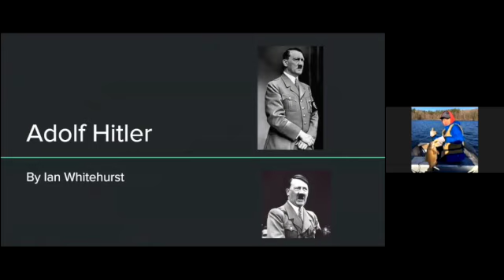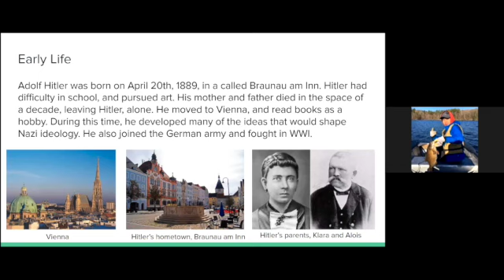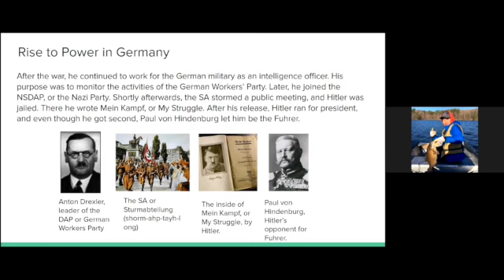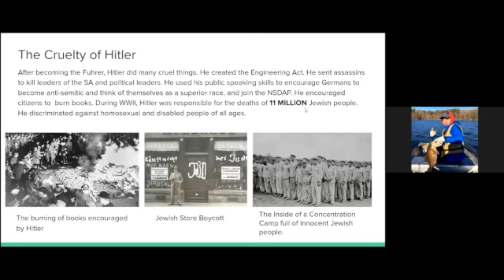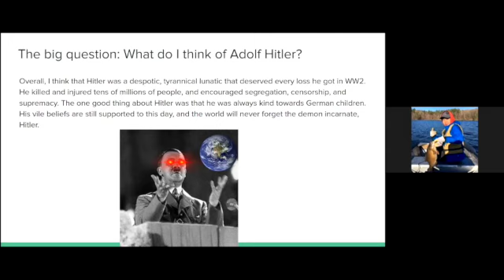Adolf Hitler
Presented by Ian